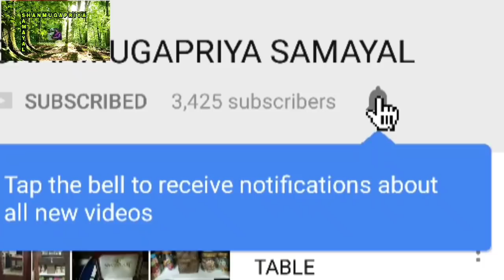My Veg Lunch Routine⏰🍲/How to make... Appam batter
🍴My veg lunch routine

🍅Tomato Rasam,Kottu,Yam roast.

🍚How to make... Appam batter.